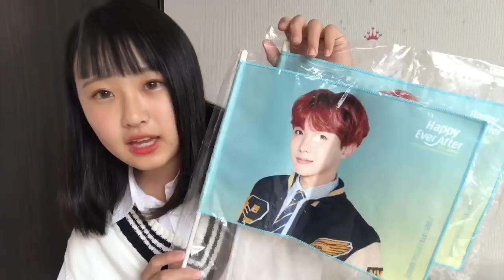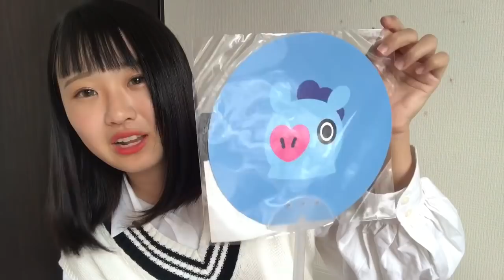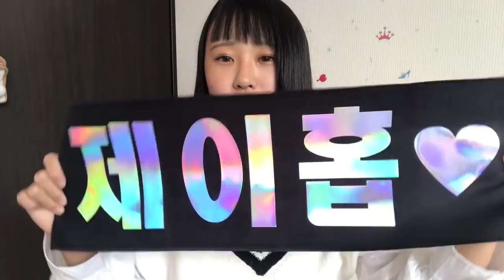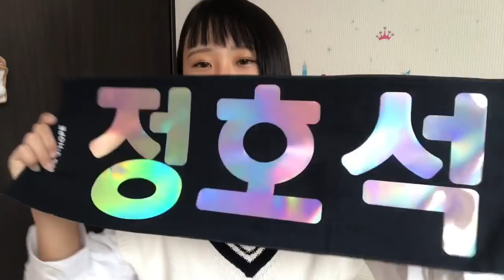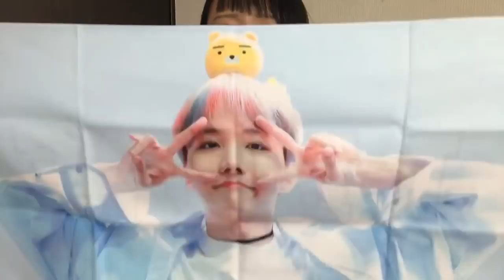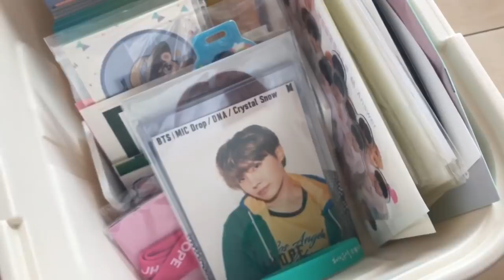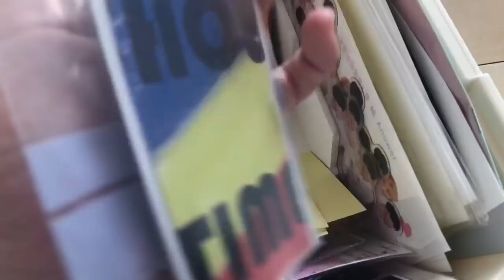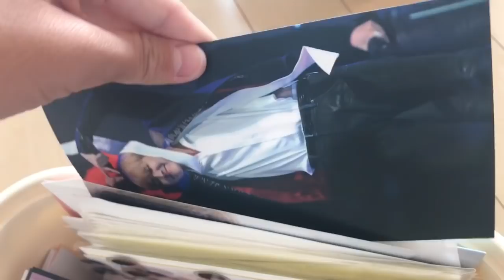【BTS】グッズ紹介してみた!!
今回はグッズ紹介をしました！
部屋に飾ってる物とかは後日
部屋紹介をまたしようと思ってるのでその時に紹介します🌸
ド新規ARMYですがこれからも

動画みてくださり、ありがとうございます！